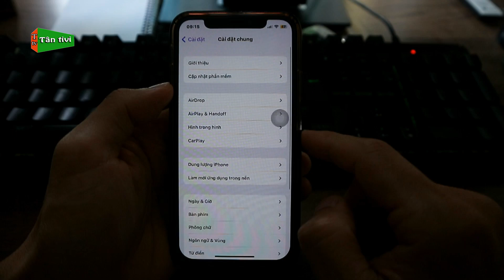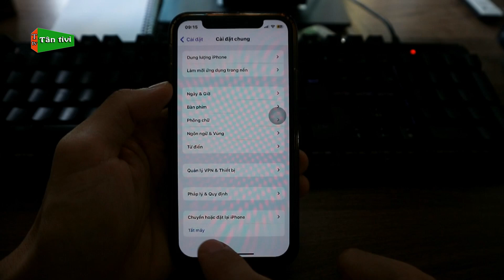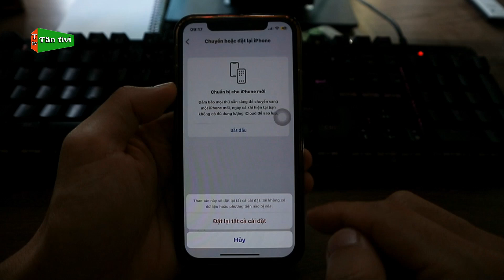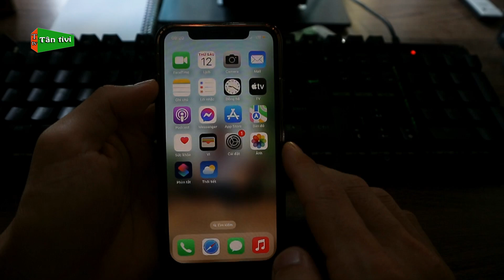Đặt Lại Điện Thoại iPhone | Reset Lại iPhone Vẫn Giữ Nguyên Dữ liệu Cực Hiệu Quả | Tân tivi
Trong quá trình sử dụng iphone đôi khi bạn cần phải đặt lại điện thoại hoặc reset lại điện thoại vậy làm sao để reset đúng cách vẫn giữ nguyên dữ liệu bạn cùng tham khảo qua video này nhé.